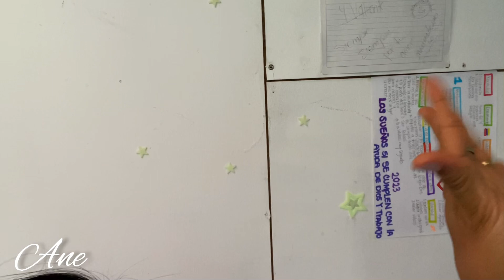COMO CUMPLIR TUS METAS Y SUEÑOS🔥 la vida es hermosa😍trabajo,motivación,enfoque,ganas SI SE PUEDE🙏